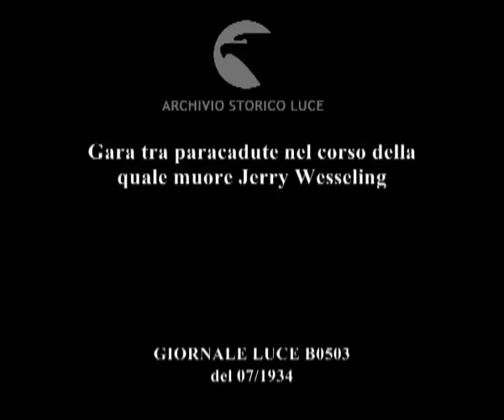Gara tra paracadute nel corso della quale muore Jerry Wesseling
Descrizione sequenze:due paracadutisti vicino ad un aereo ; i paracadutisti con l'equipaggio salgono a bordo ; aereo in volo ; lancio dei due uomini dall'aereo ; apertura in volo di uno solo dei due paracadute ; paracadute arriva al suolo ;